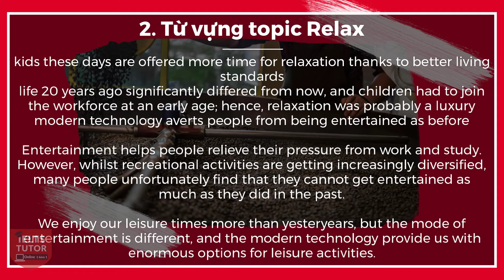Từ vựng topic RELAX trong IELTS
Bên cạnh nắm vững các điểm ngữ pháp khó như Cấu trúc đảo ngữ, mệnh đề quan hệ which trong IELTS WRITING, IELTS TUTOR hướng dẫn thêm tổng hợp Từ vựng topic RELAX trong IELTS
▶Xem kĩ nội dung đầy đủ bài hướng dẫn & ví dụ của IELTS TUTOR